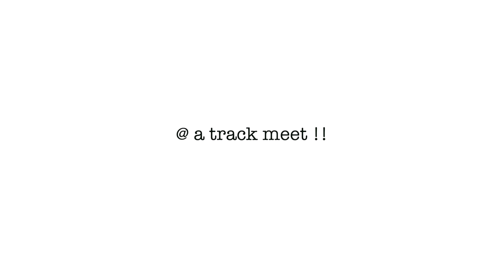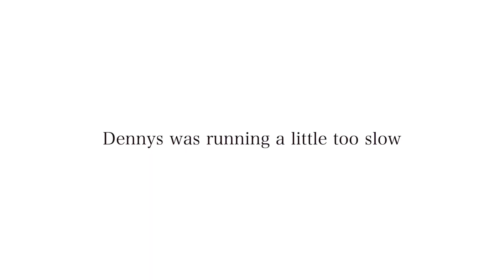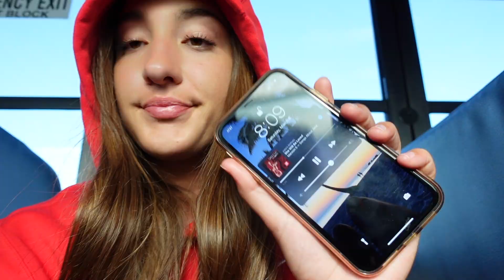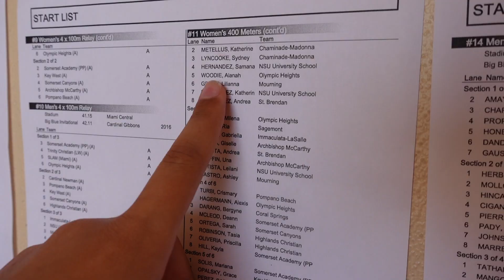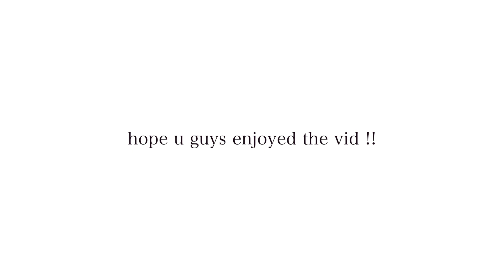WHAT ITS REALLY LIKE AT A TRACK MEET !! a day in the life :)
HIIII GUYS !! hope you enjoyed today's video:) I vlogged my Saturday with my friends at a track meet @archbishop mccarthy, and brought you guys along for the whole day. it was my final time going to this meet as a senior and wanted to show you guys my friends and whats its really like at a track meet. make sure to check out my channel for more videos just like this one, and many many more. make sure to LIKE, SUBSCRIBE, and COMMENT!! and turn post notifications on so you don't miss any new videos. THANK YOU SM for all the support on my channel recently, and ill see you in my next video :) BYEEE

✰ poshmark- @julia_niles

17
✰ editing software?
final cut pro x
✰ camera?
Sony ZV-1